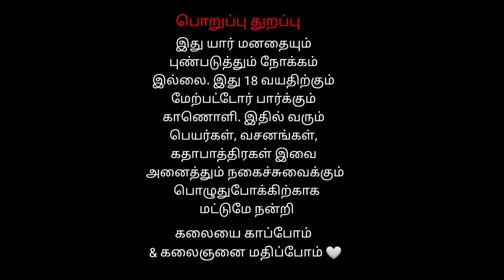11 Agora Veerapathin Pirappu சென்னை மணலி தெருக்கூத்து | Veerapathira Swami Nadagam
11 Agora Veerapathin Pirappu  சென்னை மணலி தெருக்கூத்து | Veerapathira Swami Nadagam